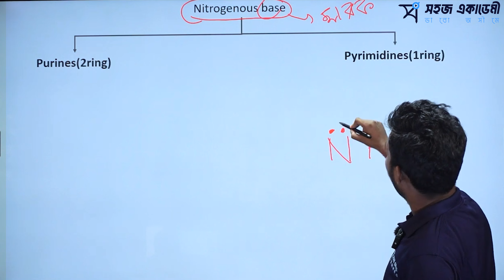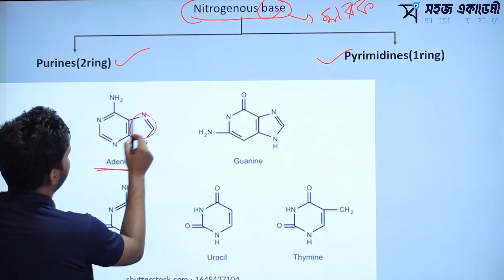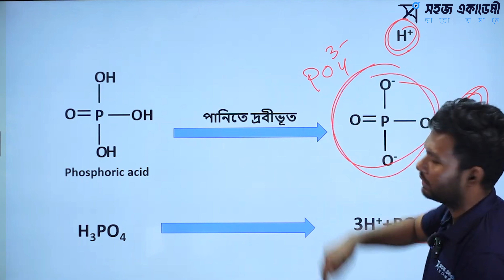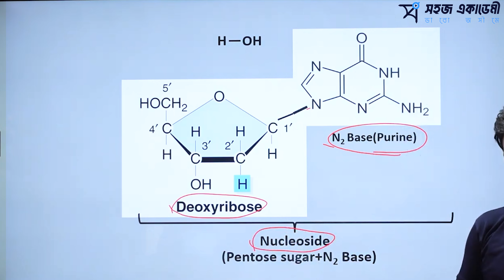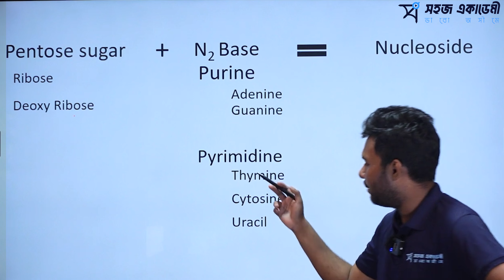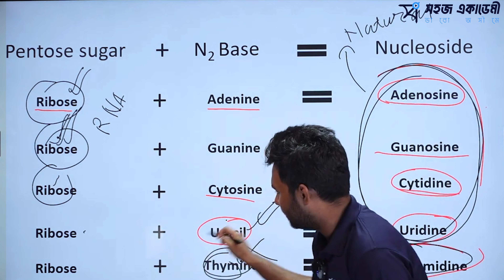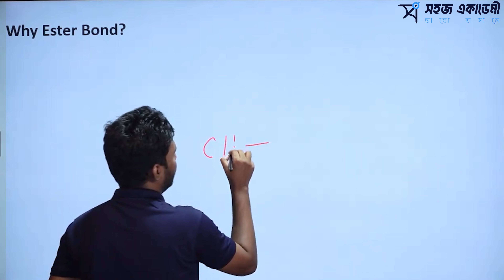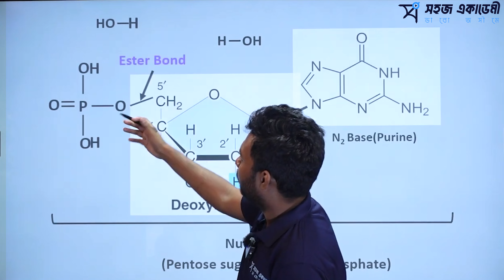Nucleic Acid and DNA(নিউক্লিক এসিড ও ডি এন এ) Part 2 ।। কোষ ও এর গঠন ।। জীববিজ্ঞান ১ম পত্র